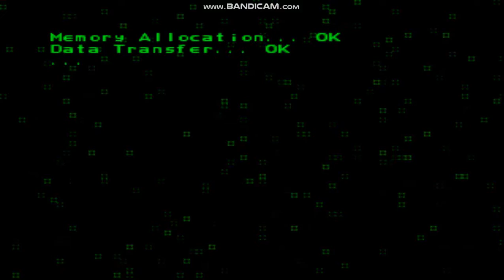Ace Combat 2 - Sentinel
In this mission: Scarface One is sent out to destroy the enemy's coastal radar sites only using the guns.